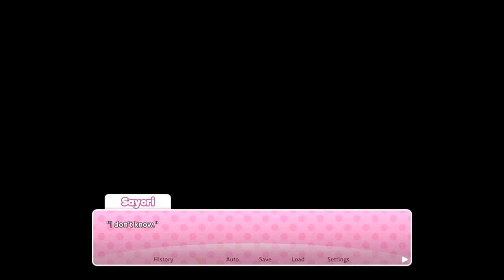I'm your friend - Doki-Doki Literature Club Plus - Part 10